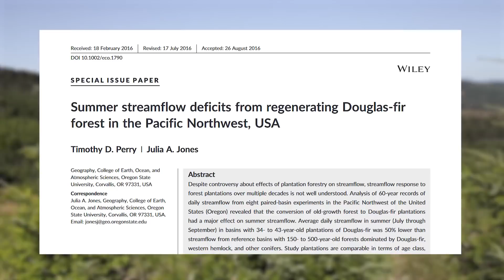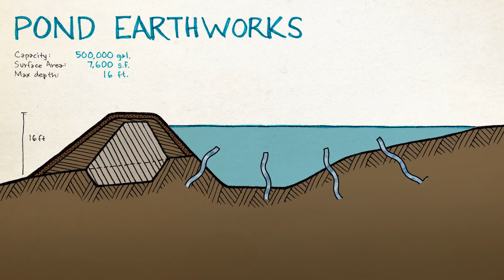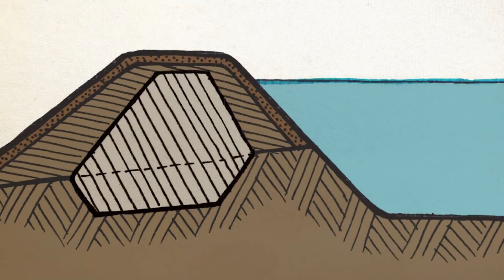Integrated Water Harvesting Earthworks, Restoring Ecosystems with Permaculture Design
After winning The Permaculture Institute of North America (PINA) 2018 Design Contest, Tao Orion and Abel Kloster used the $5,000 award to build a strategically important and multifunctional pond at a permaculture site near Cottage Grove, Oregon.  Learn more about this and other projects at PINA

Climate change and industrial forestry clear-cuts on neighboring land have led to ever more serious drought conditions at this environmental education center and sustainable forest management demonstration in the middle Willamette Valley. In 2017, participants at the Center's Advanced Permaculture Practicum on Water and Forestry laid out a plan for a Keyline forestry system that included the large pond at the top of the site its managers had long dreamed of creating. They realized it would be central to their long-term plan to rehydrate the entire catchment. Detailed surveying work demonstrated that the pond could be placed to maximize gravitational pressure (head) for fire mitigation. An overflow channel would carry water across the ridge to rehydrate one of the hottest and driest parts of the site, while also providing much-needed road access into the northeastern section of the property, extending the reach of their sustainable forestry operations into this remote area.

The water harvesting earthworks are now actively rehydrating the heavily impacted watershed. The new pond has increased water retention and extended stream flow later into the dry season, while improving access to the site’s … managed forest tracts.

The project’s success … has demonstrated the dramatic impact … PINA’s carefully targeted funding can make on critical … projects in land, community, and climate regeneration.

with gratitude to:
Abel Kloster, Land Stewardship
Tao Orion, Land Stewardship
Joe Pongrantz, Forestry
Dave Hallock, Forestry
Andrew Millison, Drone Footage
Michael Godfrey, Maps

Special thanks for inspiration and mentorship to Rick Valley, Hazel (Tom Ward) and Jude Hobbs.

If you like what you see in this film, tell friends, and join or contribute to PINA. Our efforts identified this project, funded it, and filmed it. We are prepared to do much more of such essential climate-mitigating land repair. Your help can move these efforts forward.

Support PINA and our ability to fund important projects like this one by donating to the PINA Fund for Regeneration.

PINA is a membership organization.